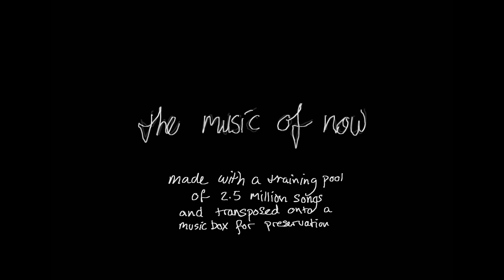The Music of Now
AI generated music created with music from the past and the present with the aim to create the sound of today